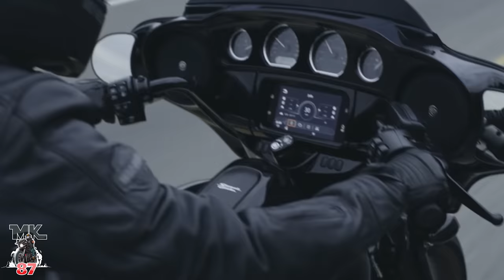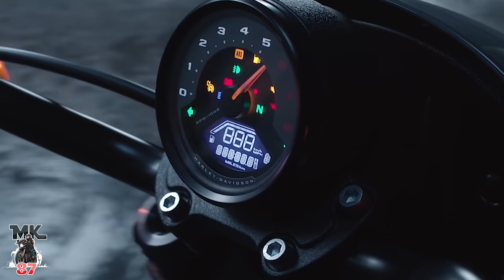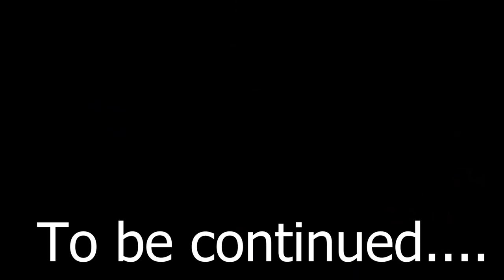My thoughts on the 2022 low rider ST and Road glide ST models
My thoughts on the launch and all the new ST models for 2022.

squid mic